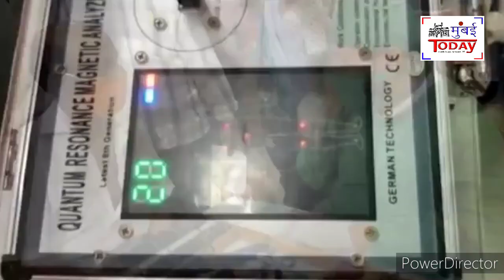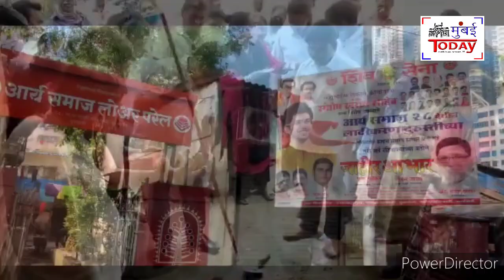January 27, 2021